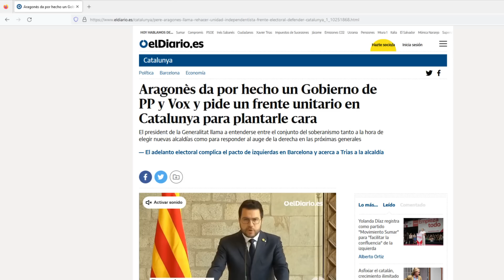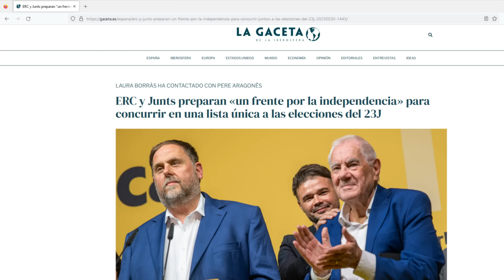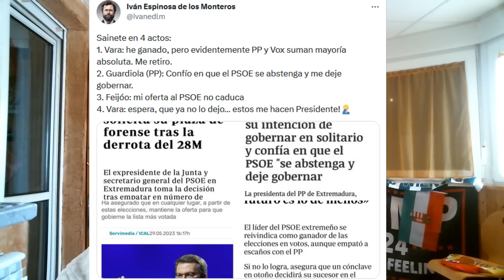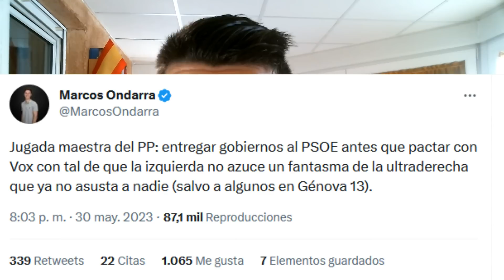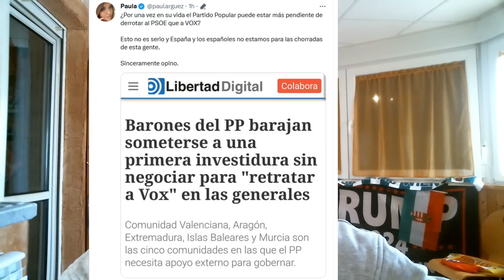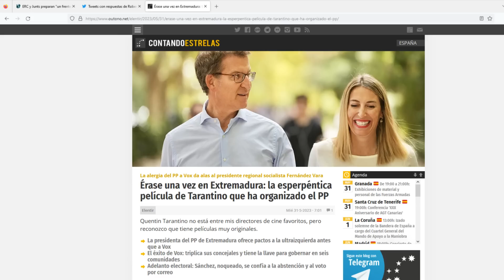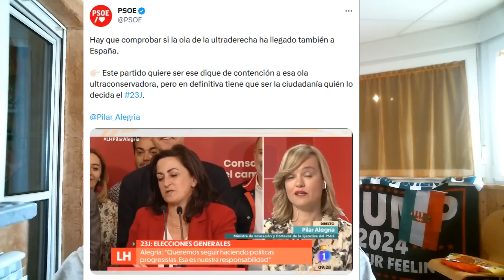¡PÁNICO PROGRE A QUE VOX GOBIERNE, IVÁN ESPINOSA ARRASA AL PP DE FEIJÓO Y MIEDO DEL PSOE A ABASCAL!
Bienvenidos a RoberSR!!! Nuevo vídeo en el canal comentando el absoluto pánico que tienen los progres a que VOX pueda gobernar en España tras las elecciones generales del próximo 23 de julio, los enésimos retratados de Iván Espinosa al PP de Feijóo y como el PSOE le tiene miedo a Abascal. Todo esto y mucho más en el vídeo de hoy!!!